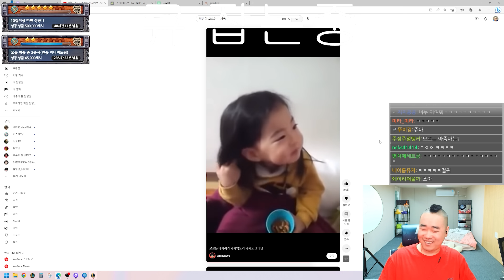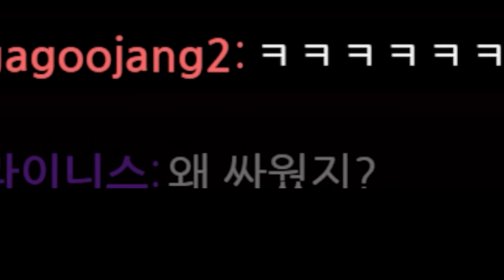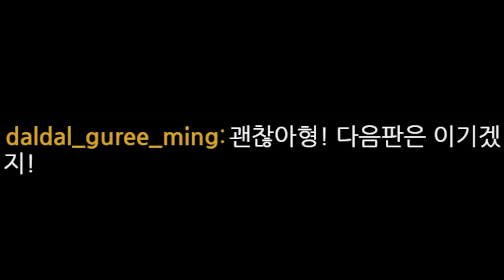[롤]다리우스의 cs단속